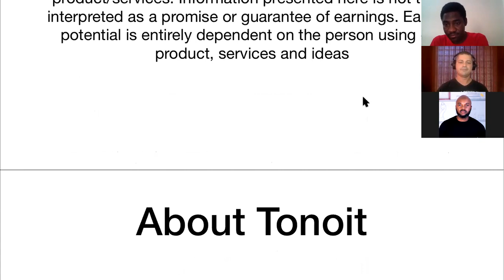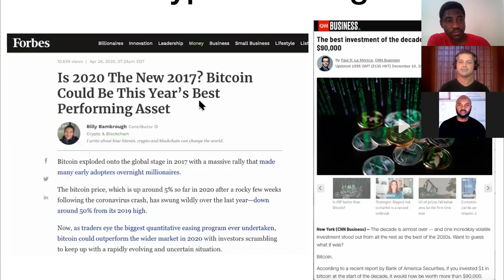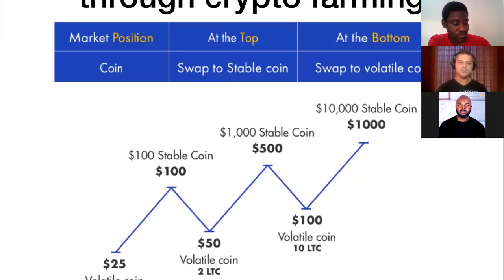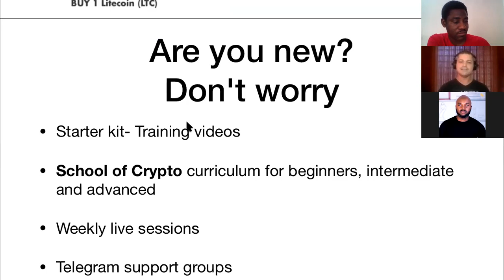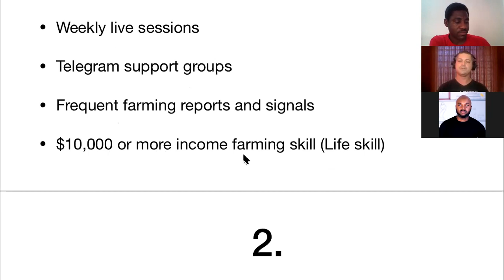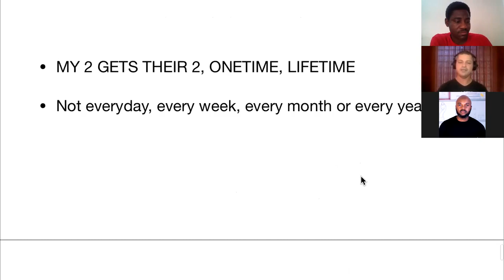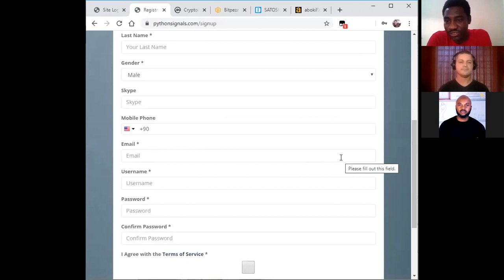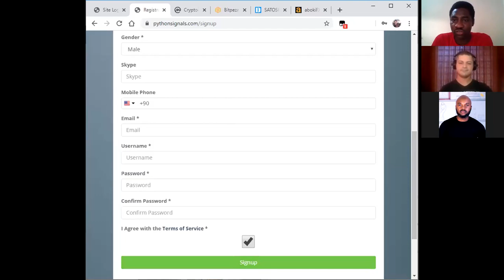TONOIT PROFIT SEASON Presentation 28042020AM with Gerome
IT IS PROFIT SEASON WITH TONOIT - Join us

TONOIT IS EVERYTHING